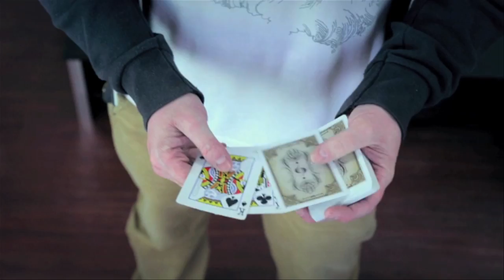Exposé - Your Celebrity Performance [theory11]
This week we discuss the latest is magic news, new effects on The Wire, and last week's comment contest!